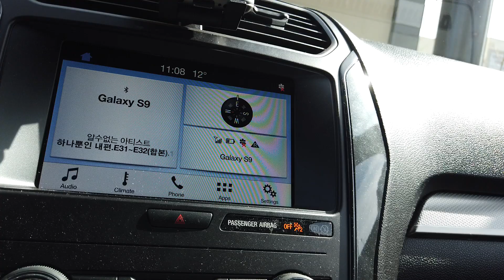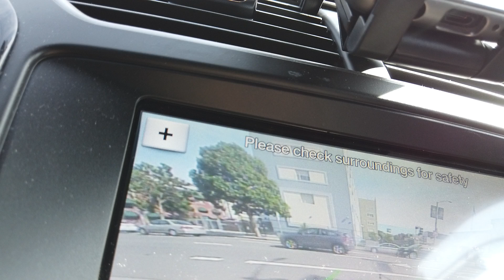미국 샌프란시스코 자유여행 - 샌프란시스코로 드라이브 03